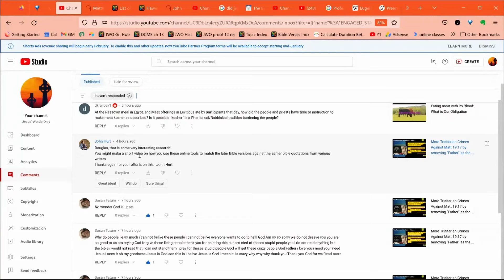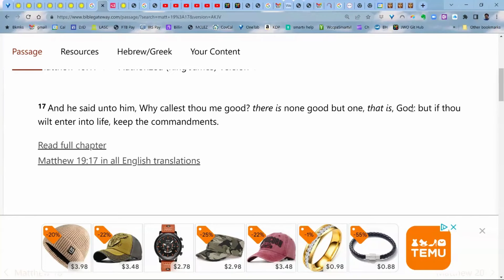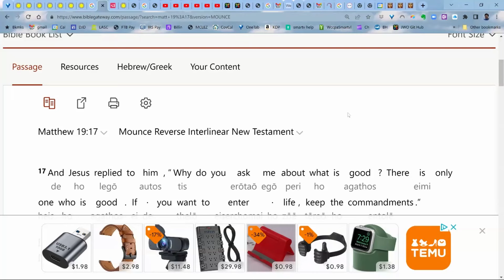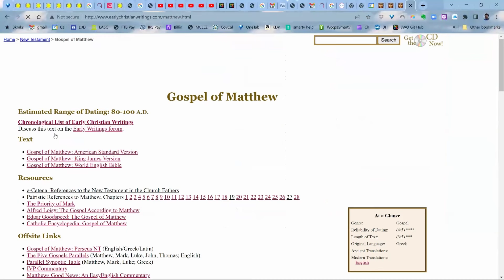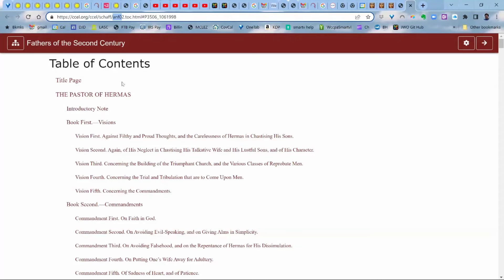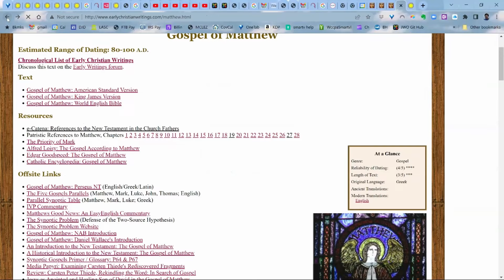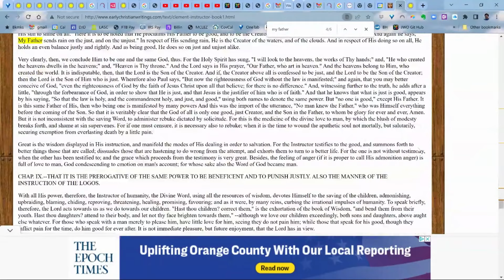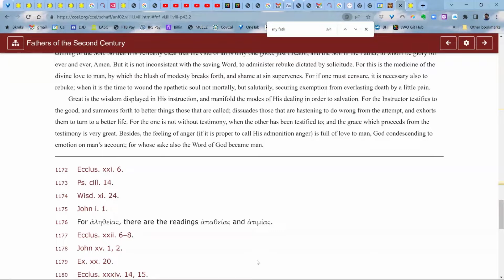How to use earlychristianwrtings.com. Also How to use biblegateway.com & Mounce. Example Matt 19:17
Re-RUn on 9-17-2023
I hope this will be helpful in the steps to follow in everyday research using as well as